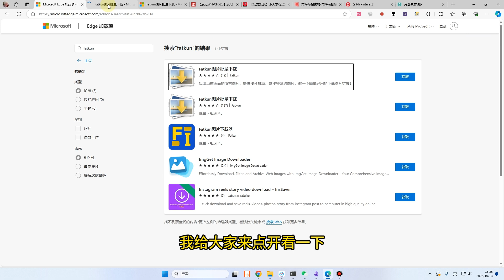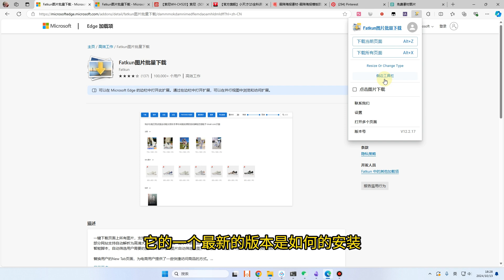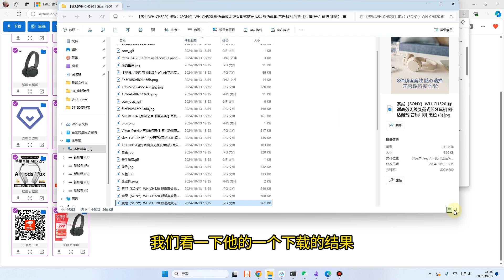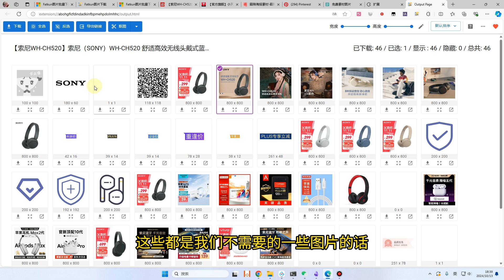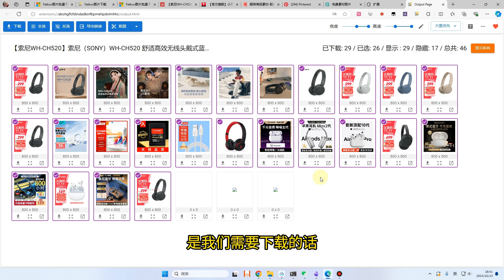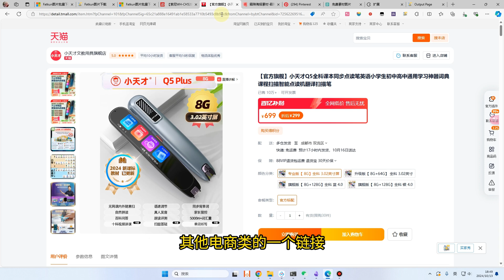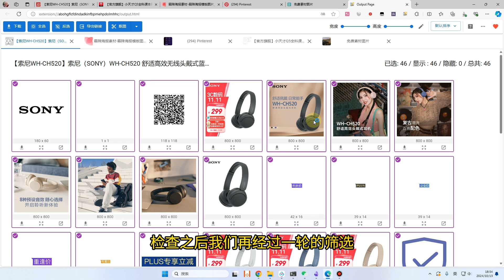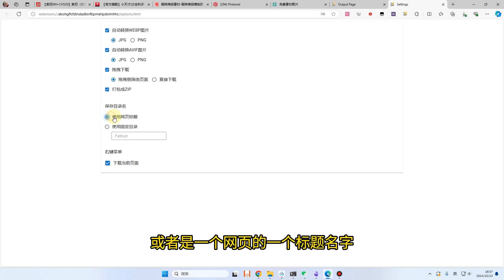【设计师必备】fatkun图片批量下载工具，花瓣、pinterest、淘宝、京东各大网站图片下载。fatkun插件的安装和使用的功能讲解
可通过此链接购买服务器搭建机场
hosteons